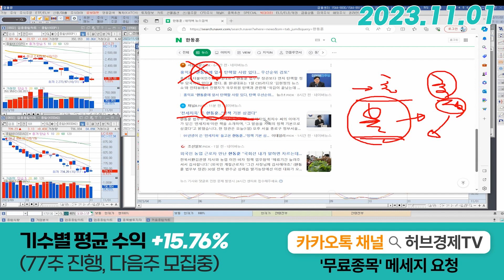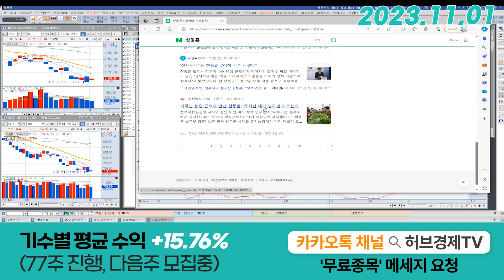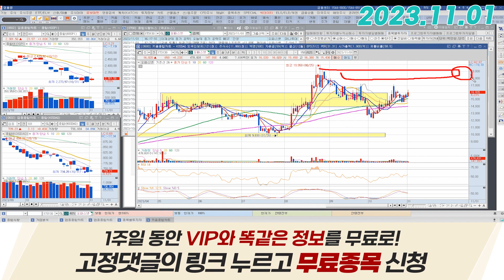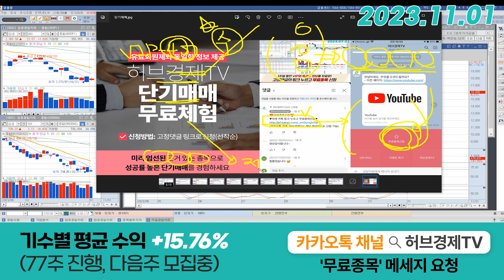오파스넷 (173130) - 할듯 말듯 애매한거? 좋아좋아